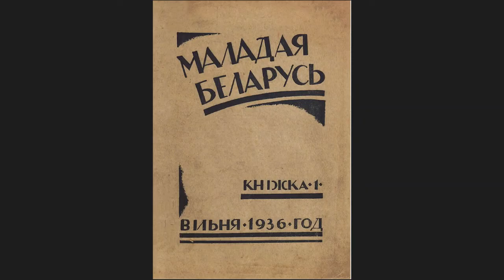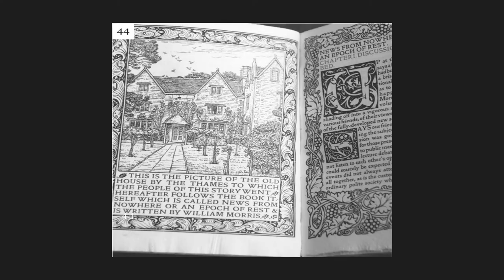The House of Twenty Thousand Books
The House of Twenty Thousand Books by Sasha Abramsky retells the life of his grandfather Chimen Abramsky and his extraordinary collection of books. Chimen was a Jewish immigrant originally from Belarus, who came to England on the eve of World War II and settled in London. Over his long life, he assembled a large collection of books and manuscripts related to the history of the socialist movement, focusing on rare editions and correspondence by leading members of the movement, including Karl Marx and Lenin. This is a wonderful book about a fascinating period in European intellectual history.